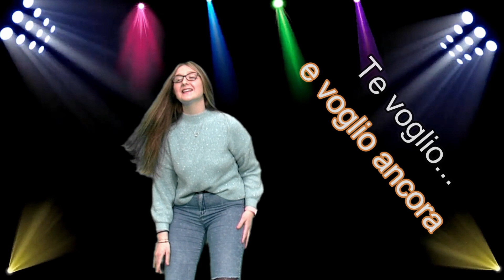TONYA IANNONE - AMORE A PRIMA VISTA